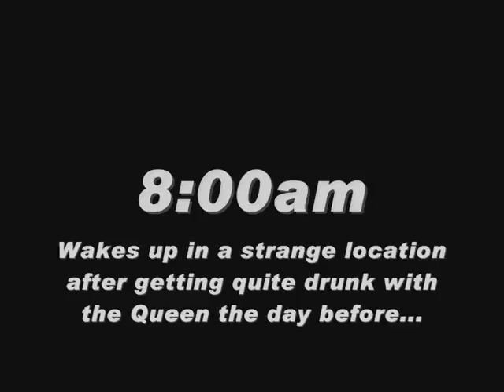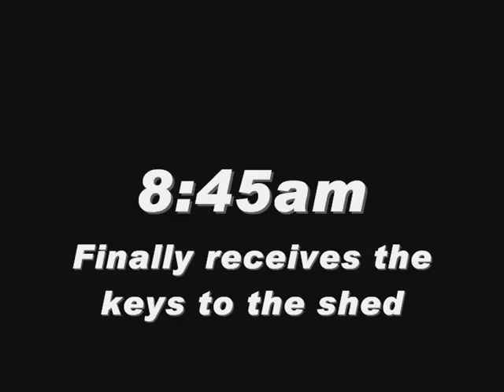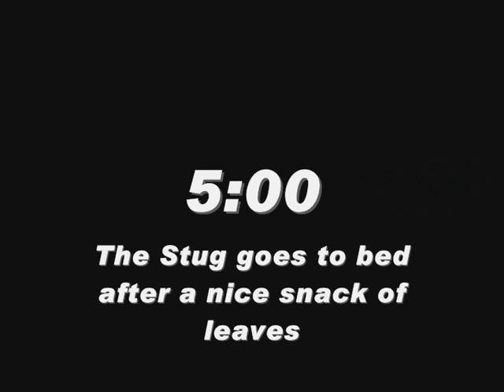A day in the life of The Stug - Monday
We look at how the stug lives a day on Monday. Like a documentery maybe.
3:23 - 6:46 is his best moment